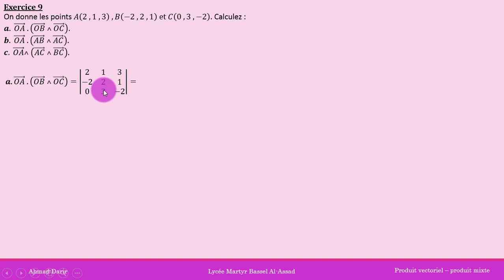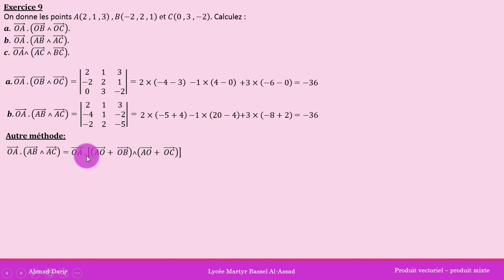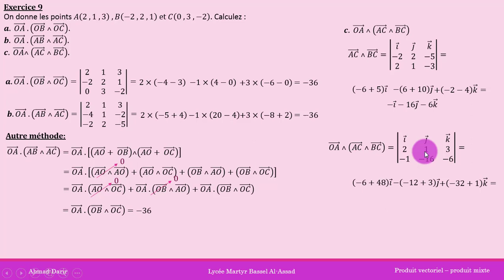Produit vectoriel produit mixte EX 9